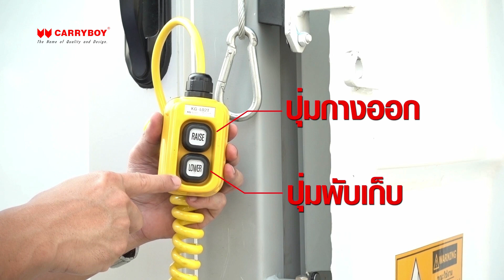ตู้บรรทุกสินค้า spec พิเศษ หลังคาสไลด์ เพื่อบรรทุกของสูง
รถบรรทุกสเป็คพิเศษหลังคาสไลด์ เพื่อบรรทุกของสูง ติดเทลลิฟท์ (Tail Lifts) เพื่อความสะดวกในการขนถ่ายสินค้าทุกประเภทที่มีน้ำหนักมาก ประตู 2 ข้างเป็นบานเลื่อน